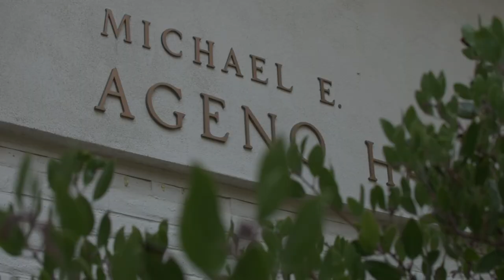Tribute to Br. Mel Anderson, FSC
Testimonies at the September 28, 2018, 90th birthday event for Br. Mel Anderson, FSC, President of Saint Mary's College from 1969 to 1997.